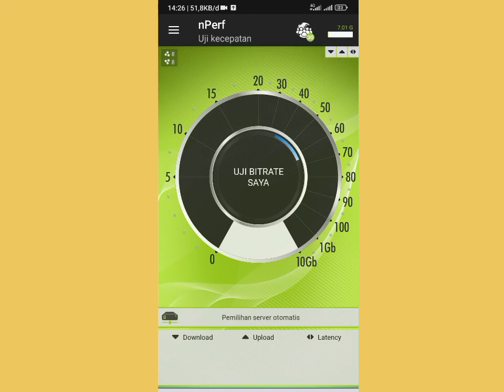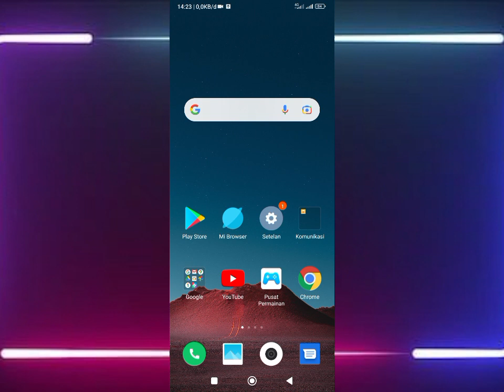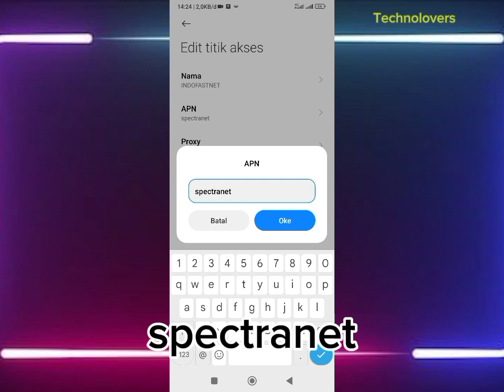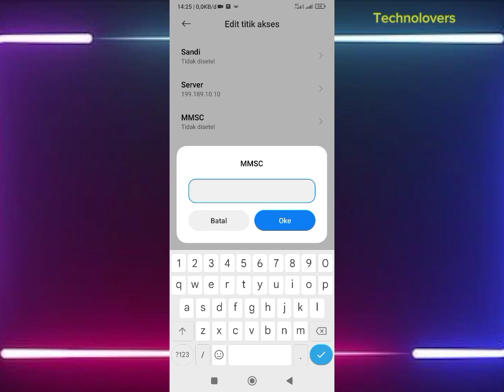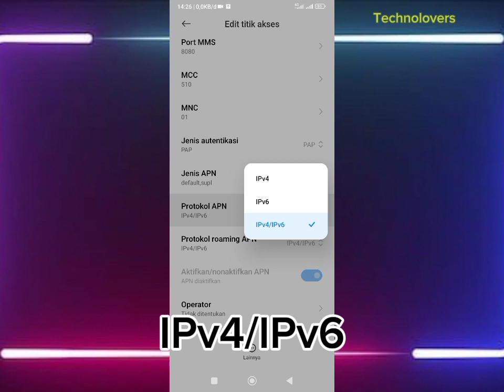Apn Indosat Tercepat Cocok Mengatasi Kartu Indosat Lemot Parah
Apn Indosat Tercepat Work Mengatasi Kartu Indosat Lemot Parah

Apn Indosat Tercepat Paling Stabil Yang Cocok Untuk Mengatasi Jaringan Indosat Lemot Parah Saat Main Game Dan Internetan,Apn Indosat 4G Tercepat 2023 Teebaru Sangat Dahsyat

Apn Indosat Tercepat Speednya Cocok Atasi Lemot Ngentid Parah,Apn Indosat 4g Tercepat 2023 Ini Sangat Efekrif atasi jaringan indosat lemot dihp android dan iphone.

Apn Indosat Tercepat Sikat Abis Jaringan Indosat Lemot Parah? Apn Indosat 4G Tercepat Solusinya Ampuh Buat Indosat Lemot Saat Main Game Dan Streaming,Apn Indosat Tercepat Paling Stabil 2023 Terbaru Wajib Kalian Cobain Apn Indosat Tercepat Ini Work Di android Dan iphone Kecepatan Serasa 5G Kenceng Dan Ping Sangat Stabil Browsing Juga Lancar Pula.

Video ini berisi tentang setting apn indosat tercepat untuk mengatasi jaringan internet indosat im3 lemot  dan ping tinggi saat main game online

access point name setting for indosat and all operator!

apn indosat 4g tercepat
apn indosat tercepat game online
apn indosat 4g tercepat game online
apn indosat tercepat paling stabil
apn indosat tercepat iphone
cara mengatasi indosat lemot
cara mengatasi interner lemot
jaringan indosat lemot parah
jaringan indosat lemot padahal 4g
jaringan indosat lemot 4g
jaringan indosat lemot hari ini
apn indosat tercepat dan terbaru 2023
apn indosat im3 tercepat 2023
apn indosat terbaru 2023
apn indosat terupdate 2023
apn indosat tercepat anti lemot
apn indosat tercepat android
indosat lemot padahal 4g full
indosat lemot main game
indosat lemot main ml
indosat lemot hari ini
apn gaming indosat
apn ojol gacor indosat
cara atasi indosat lemot
cara atasi sinyal indosat lemot
apn im3 tercepat
apn indosat ooredo tercepat
apn im3 tercepat 2023
kenapa indosat lemot
apn gaming indosat tercepat
kenapa jaringan indosat lemot
jaringan indosat lemot parah hari ini
apn indosat 4g tercepat terbaru
apn indosat 4g tercepat atasi indosat lemot